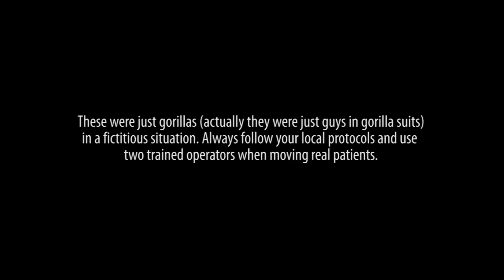Ferno Monkey Business The Top Stair Chair Challenge!